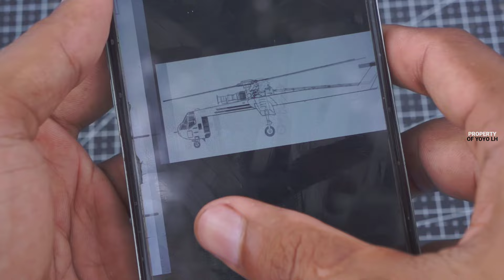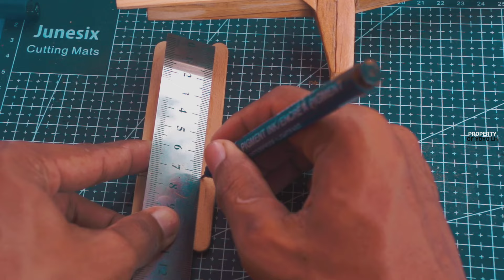Insane Build🔥 CH-54 Tarhe helicopter model out of wooden sticks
how to convert the sticks of ice cream into the expensive  art, yeah you can copy my step by step bro
thank you for suport me, I love you all ever

If you want to make the same thing as me then prepare the following tools :

1.Mini grinder drill
2.Scrollsaw U
3.Cutter pen
4.Cutting matt
5.Super Glue ( Cyanoacrylate )
6.Stationery
7.Sandpaper
8.Spray paint